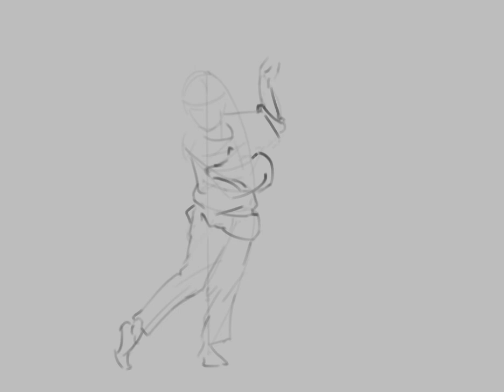Umbrella Pose. Draw This Challenge.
Done in Procreate, iPad